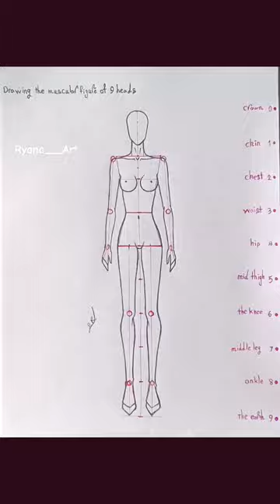Fashion Figure drawing 🤩🤩👗✏️fashion